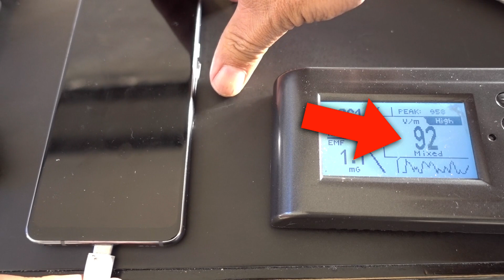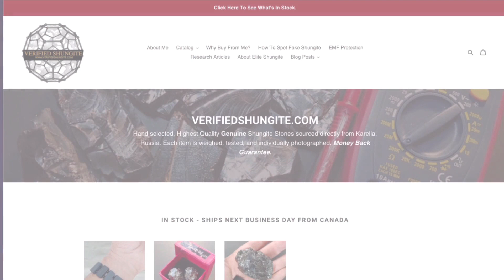EMF Warning - Your Cellphone is DANGEROUS PLUGGED IN!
In my many other videos, I discuss the dangers of radiation from cell devices and towers. Your mobile device is extremely high in radiation, and therefore should be turned off whenever possible. But did you know that even when it is turned off, it is extremely high in EF (Electric Field) radiation? Note that anything above 10v/m is considered unsafe? Look at what happens when I plug my phone into the charger - even when it is powered off! And watch what happens when I put a shungite bracelet or a large Type 1 Elite Noble Shungite between the phone and the meter.
Having a tri-field meter (that measures RF/EMF/EF) has been so instructional in teaching me how to greatly reduce and prevent the harmful effects of exposure to electric field currents. This exposure is cumulative and long-term exposure effects are unknown, after all, our parents didn't grow up with mobile devices. The more we know about them, the more we should be worried about long-term effects, such as glioma (brain cancer) or childhood leukemia.
For truly effective EMFprotection, simply google "Shungite" to research its amazing properties for water filtration, anti-viral properties, neutralizing EMF exposure, and longevity (laboratory mice fed Shungite powder in an olive oil suspension lived 93% longer